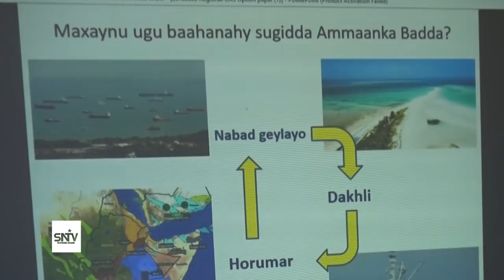Wasaaradda amniga xukuumadda FS iyo wasiirada amniga dawlad goboleedyada dalka ayaa isku raacay in l